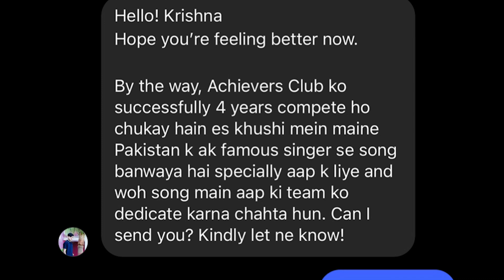Achievers Club Song (Fan Made )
Our well-wisher from Pakistan made a song on the 4-year celebration of the Achievers Club. Let's watch with visuals and celebrate 4 years of the achievers club together.